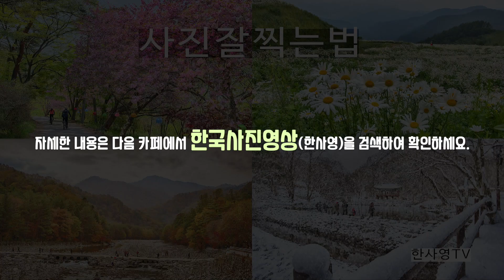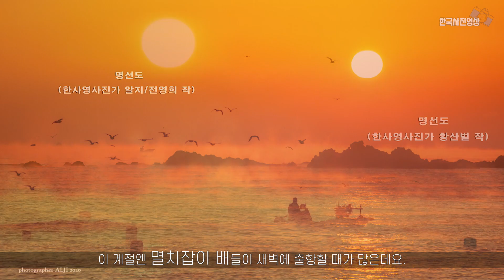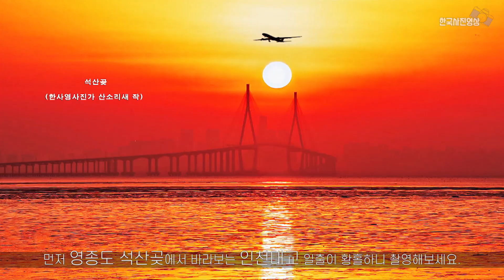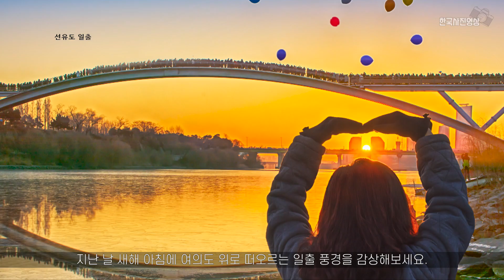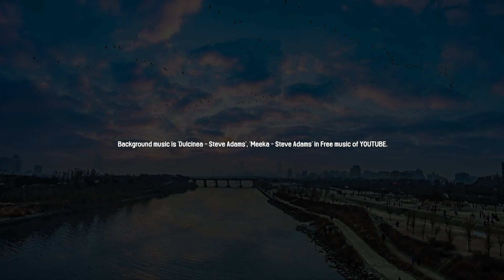전국해돋이명소/연말데이트코스/일출포인트/사진강의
연말 데이트 코스로 꼭 가야 할
전국 해돋이 명소를 알려드릴게요~
일출명소에서 새 해 소원을 빌어보세요!